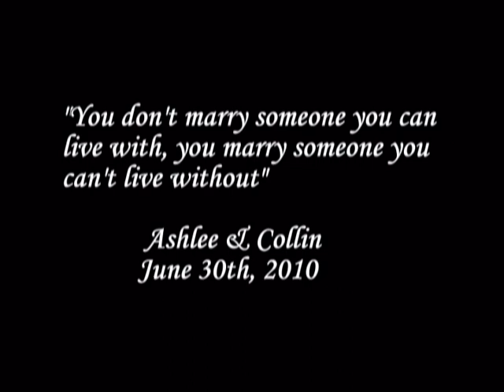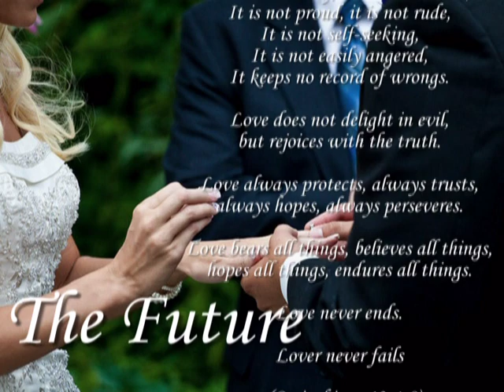Ashlee & Collin Villicana AbsoluteVideoMontage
Wedding Photo Slide show for Ashlee Lowe Villicana and Collin Villicana. Created By Annie Isley owner of Absolute Video Montage